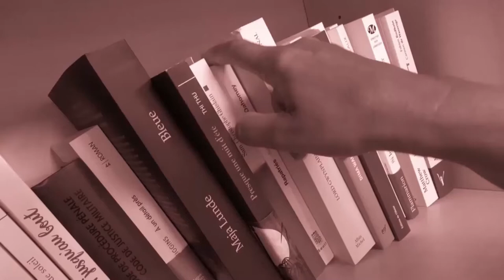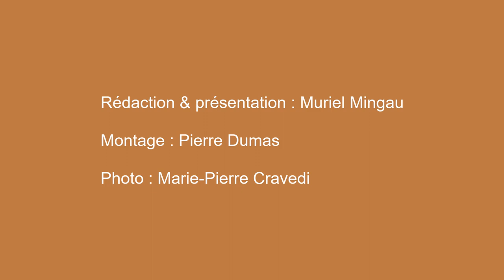Le livre de la semaine : "Sa préférée" de Sarah Jollien-Fardel